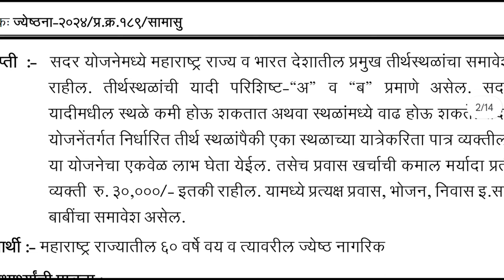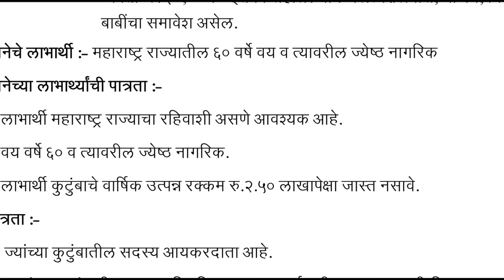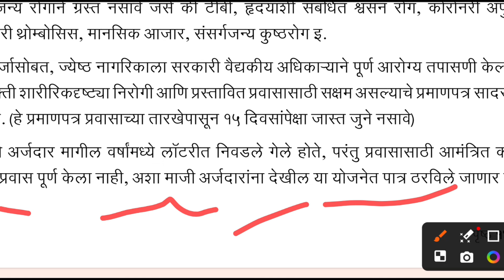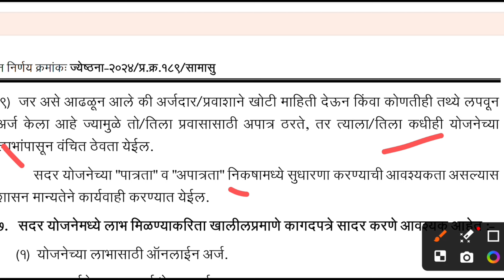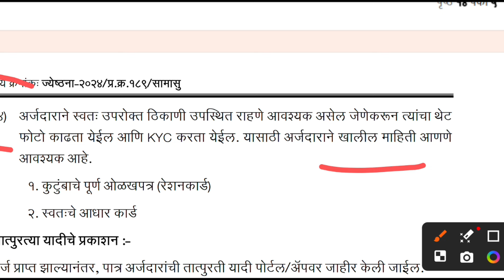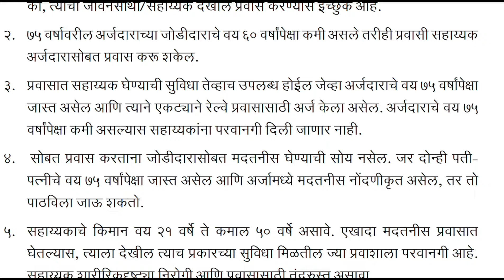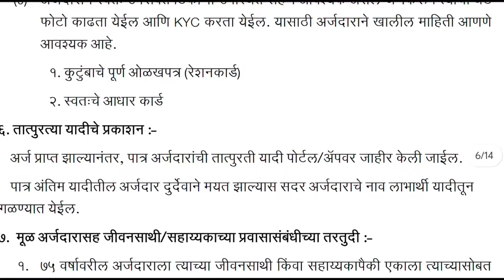मुख्यमंत्री तीर्थ दर्शन योजना||पात्रता काय?||फॉर्म कोठे भरावा?||लागणारी कागदपत्रे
1:1 Career Guidance Consultantion

महाराष्ट्र राज्यातील सर्व धर्मियांमधील ६० वर्षे वय व त्यावरील ज्येष्ठ नागरिकांना तीर्थ दर्शन यात्रेची मोफत संधी देण्यासाठी "मुख्यमंत्री तीर्थ दर्शन योजना" राबविण्यास मान्यता देणेबाबत.

महाराष्ट्र शासन सामाजिक न्याय व विशेष सहाय्य विभाग शासन निर्णय क्रमांक:- ज्येष्ठना-२०२४/प्र.क्र.१८९/सामासु मंत्रालय, विस्तार, मुंबई- ४०००३२ दिनांक :- १४ जुलै, २०२४

प्रस्तावना:-

भारत देशात विविध धर्माचे व पंथांचे अनुयायी वास्तव्यास आहेत. महाराष्ट्र ही संतांची भूमी म्हणून ओळखली जात असून महाराष्ट्रात सर्वाधिक महान संत तसेच धर्मगुरु होऊन गेले आहेत. ज्यांच्या विचारांचा प्रसार हा भारताच्या सीमा ओलांडून झाला असून एक पावनभूमी म्हणून महाराष्ट्राचे नाव घेतले जाते. महाराष्ट्राला वारकरी संप्रदायाची, भक्ती मार्गाची शेकडो वर्षांची परंपरा असून यात लाखो लोक धर्मकार्य, समाजकार्य भक्ती मार्गाने करीत असतात. आपले दैनंदिन कर्तव्य पार पाडीत असताना देखील आपल्या देवदेवतांचे/भगवंताचे नामस्मरण, चिंतन करीत आयुष्य जगत असतात. देशात हिंदू धर्मात चारधाम यात्रा, माता वैष्णोदेवी यात्रा, अमरनाथ यात्रा तसेच इतर धर्मियांचीही मोठी तीर्थस्थळे आहेत जिथे आयुष्यात एकदा तरी जाण्याचे बहुतांश ज्येष्ठ नागरिकांचे स्वप्न असते. पुण्यकर्म म्हणून तीर्थक्षेत्री जाण्याची सुप्त इच्छा असते. परंतु गोरगरीब, सर्वसामान्य कुटुंबातील ज्येष्ठ नागरिक त्यांच्या आर्थिक परिस्थितीमुळे वा कोणी सोबत नसल्याने आणि पुरेशी माहिती नसल्याने अनेक ज्येष्ठ नागरिकांचे तीर्थयात्रा करण्याचे स्वप्न पूर्ण होत नाही. सदर बाब विचारात घेऊन सर्वसामान्य ज्येष्ठ नागरिकांना देशातील मोठया तीर्थ स्थळांना जाऊन मनःशांती तसेच अध्यात्मिक पातळी गाठणे सुकर व्हावे यासाठी राज्यातील सर्व धर्मातील ज्येष्ठ नागरिक जे ६० वर्षे किंवा त्याहून अधिक वयाचे आहेत त्यांना राज्य आणि भारतातील तीर्थक्षेत्रांना मोफत भेटीची/दर्शनाची संधी देण्यासाठी "मुख्यमंत्री तीर्थ दर्शन योजना" सुरु करण्याची बाब शासनाच्या विचाराधीन होती.

शासन निर्णय :-

राज्यातील सर्व धर्मियांमधील ज्येष्ठ नागरिक जे ६० वर्षे किंवा त्याहून अधिक वयाचे आहेत, त्यांना भारतातील तीर्थक्षेत्रांना भेट देण्याची इच्छा पूर्ण करण्यासाठी "मुख्यमंत्री तीर्थ दर्शन योजना" सुरु करण्यास मान्यता देण्यात येत आहे.

१. योजनेचे नाव :- मुख्यमंत्री तीर्थ दर्शन योजना

२. सदर योजनेचे उद्दिष्ट : राज्यामधील ज्येष्ठ नागरिकांना तीर्थक्षेत्र यात्रा मोफत उपलब्ध करुन देणे.
शासन निर्णय क्रमांकः ज्येष्ठना-२०२४/प्र.क्र.१८९/सामासु

३. योजनेची

व्याप्ती :- सदर योजनेमध्ये महाराष्ट्र राज्य व भारत देशातील प्रमुख तीर्थस्थळांचा समावेश राहील. तीर्थस्थळांची यादी परिशिष्ट-"अ" व "ब" प्रमाणे असेल. सदर यादीमधील स्थळे कमी होऊ शकतात अथवा स्थळांमध्ये वाढ होऊ शकते. सदर योजनेंतर्गत निर्धारित तीर्थ स्थळांपैकी एका स्थळाच्या यात्रेकरिता पात्र व्यक्तीला या योजनेचा एकवेळ लाभ घेता येईल. तसेच प्रवास खर्चाची कमाल मर्यादा प्रती व्यक्ती रु. ३०,०००/- इतकी राहील. यामध्ये प्रत्यक्ष प्रवास, भोजन, निवास इ. सर्व बाबींचा समावेश असेल.

४. योजनेचे लाभार्थी :

- महाराष्ट्र राज्यातील ६० वर्षे वय व त्यावरील ज्येष्ठ नागरिक

५. योजनेच्या लाभार्थ्यांची पात्रता :-

(१) लाभार्थी महाराष्ट्र राज्याचा रहिवाशी असणे आवश्यक आहे.

(२) वय वर्षे ६० व त्यावरील ज्येष्ठ नागरिक.

(४) लाभार्थी कुटुंबाचे वार्षिक उत्पन्न रक्कम रु.२.५० लाखापेक्षा जास्त नसावे.

६. अपात्रता :-

(१) ज्यांच्या कुटुंबातील सदस्य आयकरदाता आहे.

(२) ज्यांच्या कुटुंबातील सदस्य नियमित / कायम कर्मचारी म्हणून सरकारी विभाग/उपक्रम/मंडळ/ भारत सरकार किंवा राज्य सरकारच्या स्थानिक संस्थेमध्ये कार्यरत आहेत किंवा सेवानिवृत्तीनंतर निवृत्तीवेतन घेत आहेत असे सदस्य पात्र ठरणार नाहीत. तथापि रु. २.५० लाखापर्यंत उत्पन्न असलेले बाह्य यंत्रणाद्वारे कार्यरत असलेले कर्मचारी, स्वयंसेवी कामगार आणि कंत्राटी कर्मचारी पात्र ठरतील.

(३) ज्यांच्या कुटुंबातील सदस्य विद्यमान किंवा माजी खासदार/आमदार आहे.

(४) ज्यांच्या कुटुंबातील सदस्य भारत सरकार किंवा राज्य सरकारच्या बोर्ड/कॉर्पोरेशन/उपक्रमाचे अध्यक्ष/उपाध्यक्ष/संचालक/सदस्य आहेत.

(५) ज्यांच्याकडे चारचाकी वाहने (ट्रॅक्टर वगळून) त्याच्या कुटुंबातील सदस्यांच्या नावावर नोंदणीकृत आहेत.

(६) प्रवासासाठी शारिरीक आणि मानसिकदृष्ट्या सक्षम असणे आवश्यक आहे आणि कोणत्याही संसर्गजन्य रोगाने ग्रस्त नसावे जसे की टीबी, हृदयाशी संबंधित श्वसन रोग, कोरोनरी अपुरेपणा, कोरोनरी थ्रोम्बोसिस, मानसिक आजार, संसर्गजन्य कुष्ठरोग इ.

(७) अर्जासोबत, ज्येष्ठ नागरिकाला सरकारी वैद्यकीय